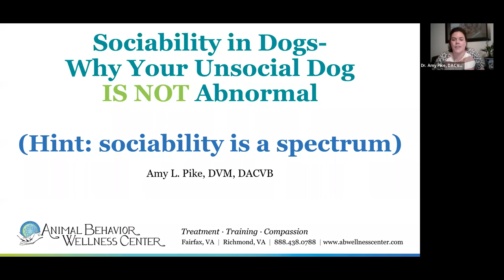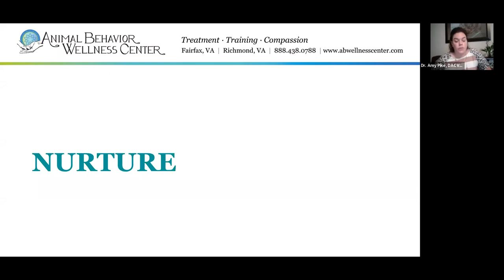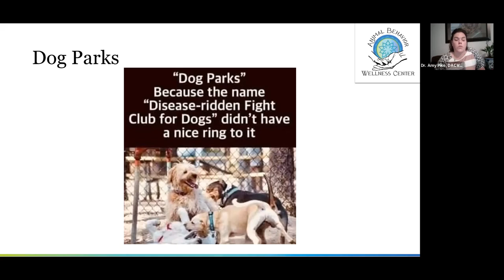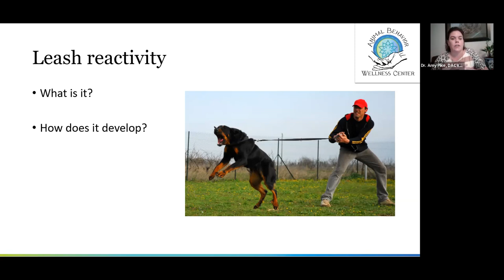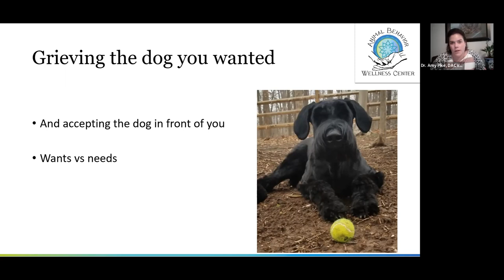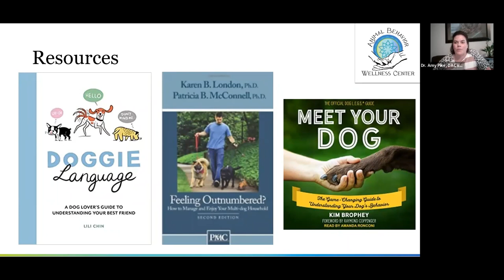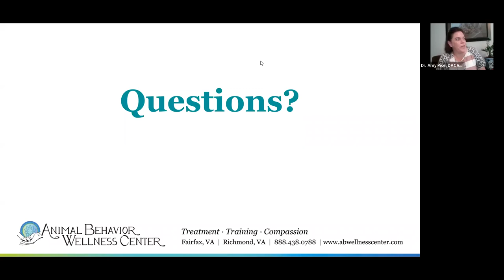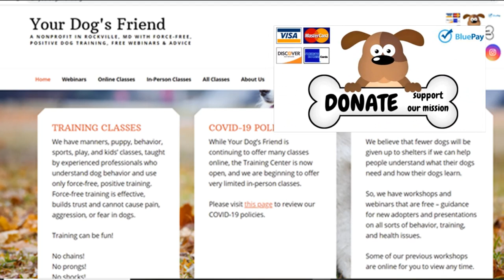Dog Sociability –a veterinary behaviorist explains why unsocial dogs aren’t abnormal at all! 5-21-22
Speaker: Amy Pike, DMV, DACVB; Animal Behavior Wellness Center
We all want dogs that are friendly with other dogs and people all the time, but there is a range of sociability in dogs, just as in people. Our speaker, veterinary behaviorist Dr. Amy Pike, will explain how your dog’s sociability affects your dog’s behavior and how it should affect your